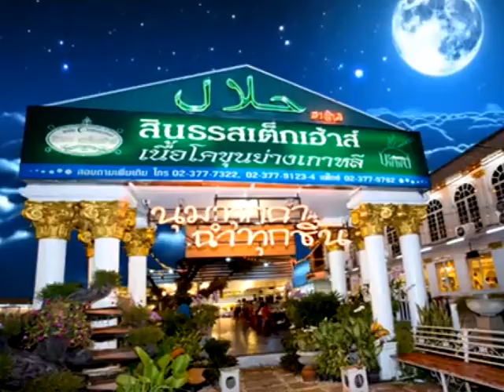590629 สินธร